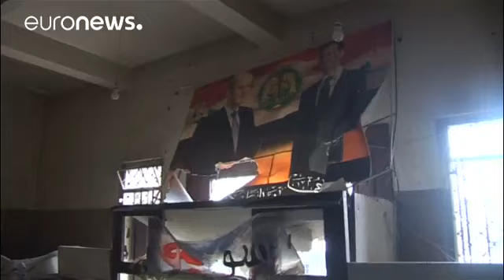Un doble atentado suicida deja decenas de muertos y más de 100 heridos en Damasc